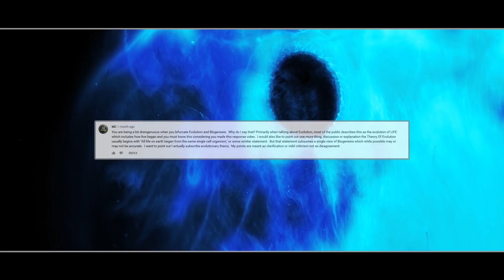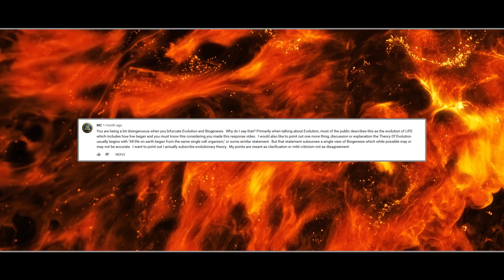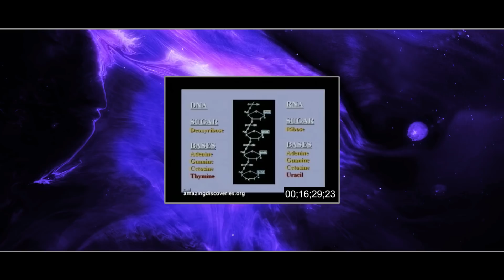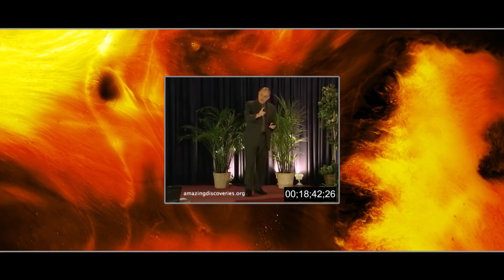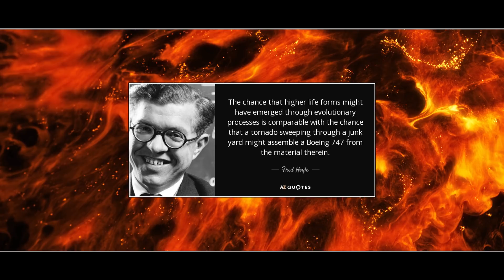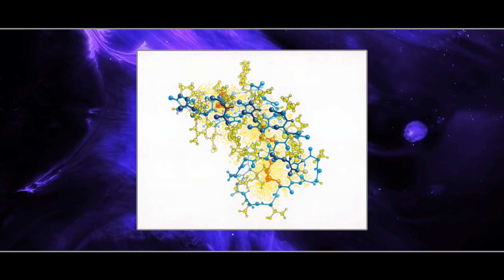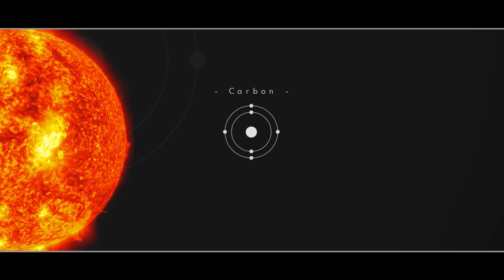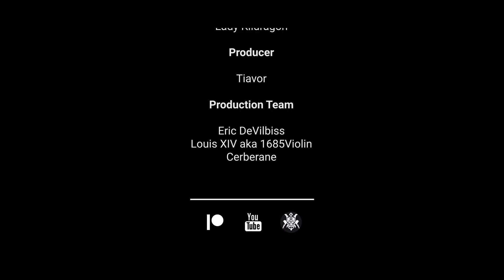Life the cosmic imperative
This is a response to creationist scientist Prof. Walter J Veith and his position that the probability of abiogenesis happening is so extremely unlikely that it is an impossible event, in this video I offer a plausible alternative explanation.

Fair Use Exemption 1988 Copyright Designs and Patents Act (UK) The following video may contain or refer to copyrighted video or audio materials; the inclusion of such work is considered fair dealing as defined under the 1988 Copyright Designs and Patents Act (UK), which states that the inclusion of parts of a work for the purpose of criticism or review is permitted provided that, the work has been made available to the public, and the material used is accompanied by some actual discussion or assessment which warrants classification as criticism or review.